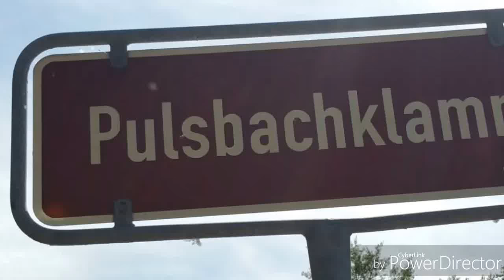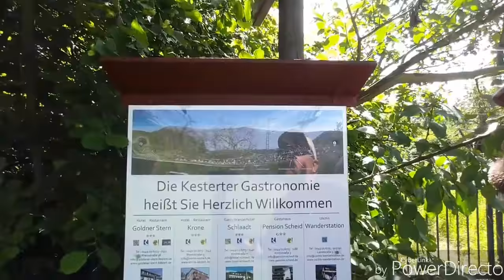Pulsbachklamm mit Zerry Survival